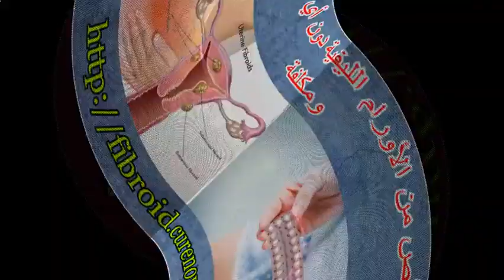الرحم ضخمة مع العلاجات الطبيعية الليفية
تخلص من الأورام الليفية الرحمية بشكل طبيعي. لا حاجة للجراحات المعقدة أو الأدوية الموسعة